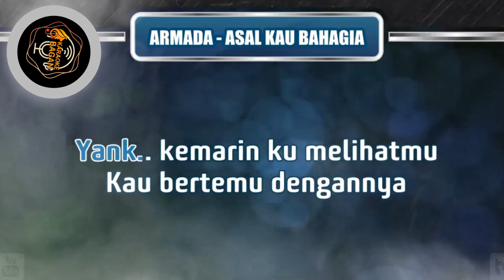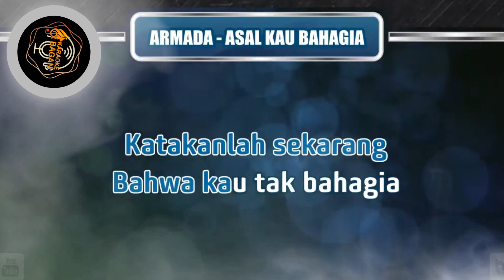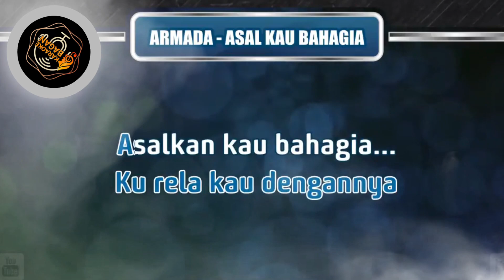ASAL KAU BAHAGIA [[ ARMADA ]] KARAOKE NO VOKAL